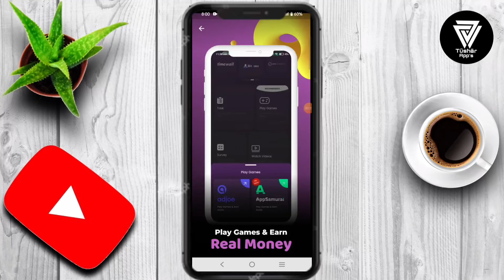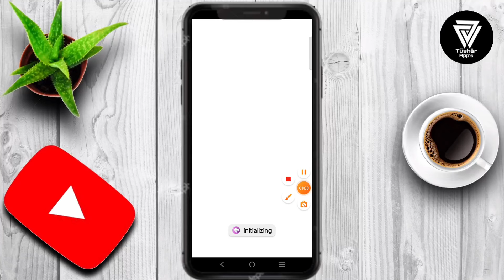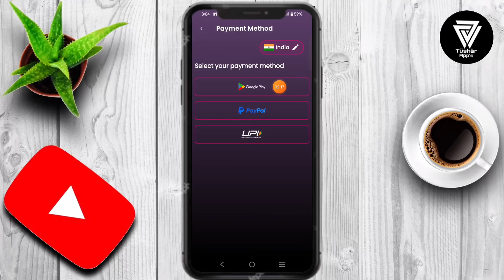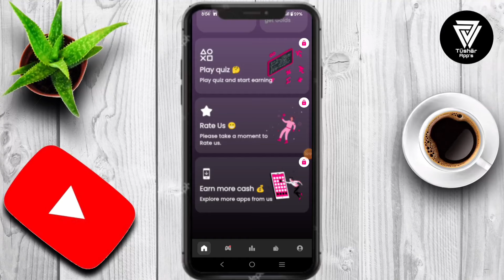Cash wolf se paise kaise kamaye | Cash wolf app real or fake | Cash wolf App withdrawal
Cash Wolf, the ultimate rewards app that turns spare time into rewards Welcome to CashWolf, where seizing opportunities and earning rewards is as natural as the moon's glow With CashWolf, you hold the key to unlocking rewards simply by embracing a range of engaging activities.